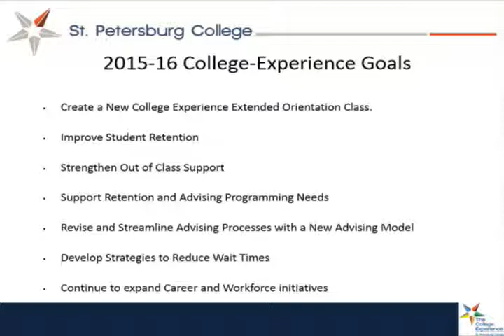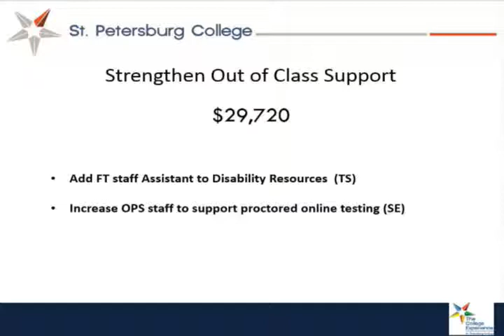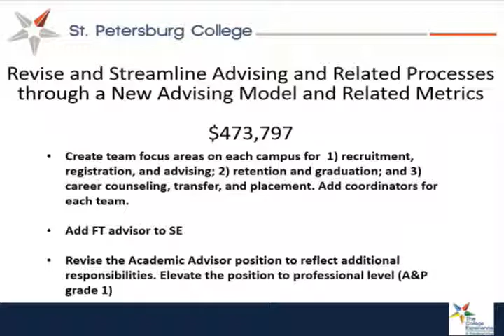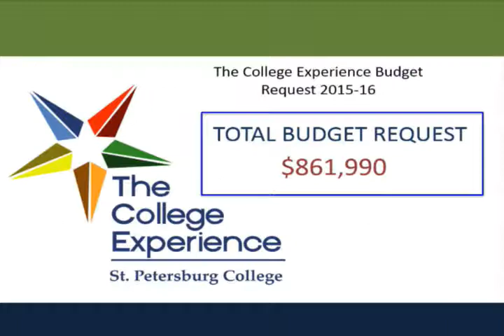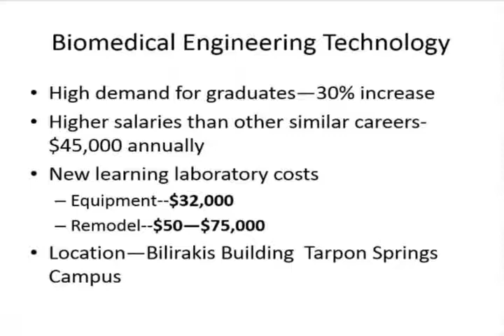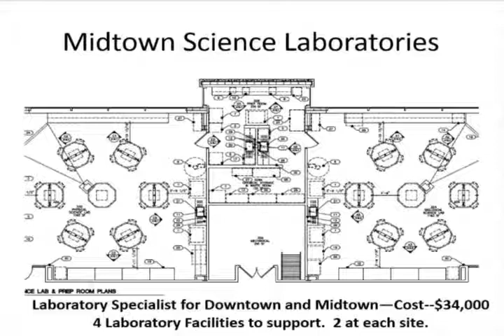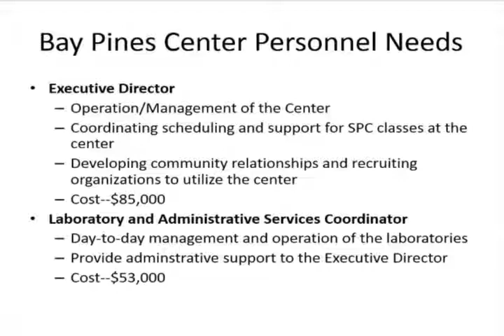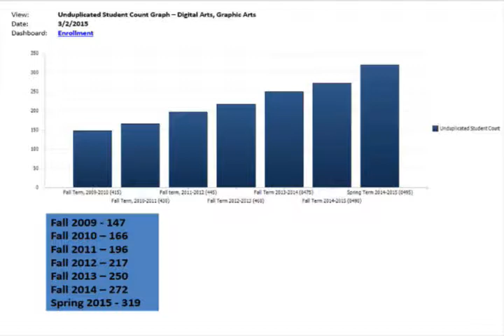FY15-16 Budget Presentation Part 1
College Accreditation